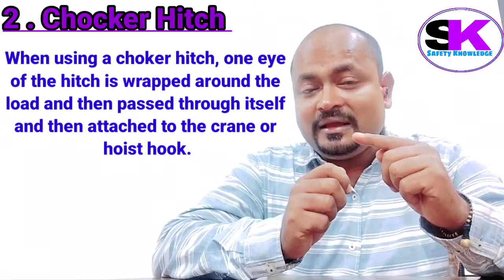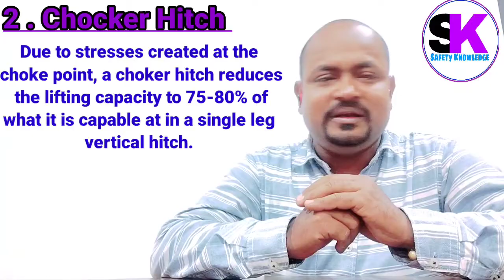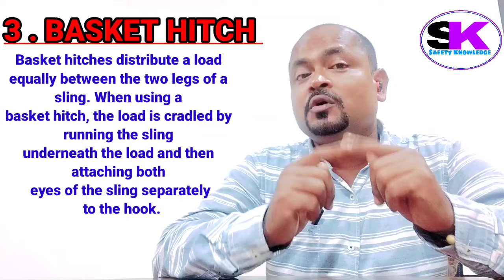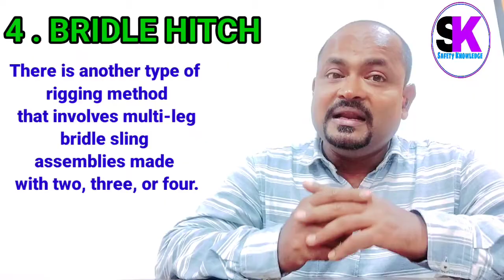TYPES OF HITCHES IN RIGGING | HOW MANY TYPES OF HITCHES ARE IN RIGGING | SAFETY KNOWLEDGE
Types of hitches in rigging |
How many types of hitches are in rigging |
What are the four types of rigging hitches |
What are the 3 basic hitches in rigging|
What are the 3 types of hitches use to lift loads |
Safety Knowledge